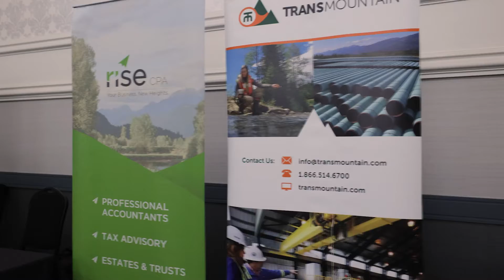Economic Summit 2022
On May 11, the Tri-Cities Chamber held its sixth Economic Summit, presented by Rise CPA, which gave attendees the opportunity to hear and learn from influential thought-leaders, and network over a delicious buffet breakfast.

Thank you to our event speakers, sponsors, and everyone who attended the event!

Highlight video by Butter Studios.

Speakers:
Vineet Verghese, Economic Development Chair, Tri-Cities Chamber
Adam Plank, CPA CGA, Managing Partner, Rise CPA
Vaughn Palmer, Journalist & Political Columnist
Adel Gamar, Co-Founder & CEO, GLG Ltd.
Kari LaMotte, General Manager, Envol Strategies
Jerry Gratton, CPO & Co-Founder, Trailblaze Partners
Dr. Kathy Denton, President & CEO, Douglas College
Lexa Hobenshield, Community Investment Manager, Trans Mountain
Brendon Ogmundson, Chief Economist, BC Real Estate Association
Leslie Courchesne, CEO, Tri-Cities Chamber